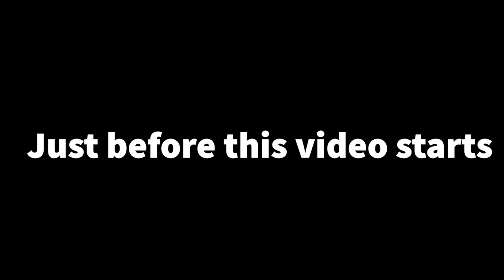HERE WE GO! | Crisp SMP 1 : Episode one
Hello everybody! This is my first video on Youtube and this video will be part of a series where we will do doing lots of cool things. I hope you enjoy the video!